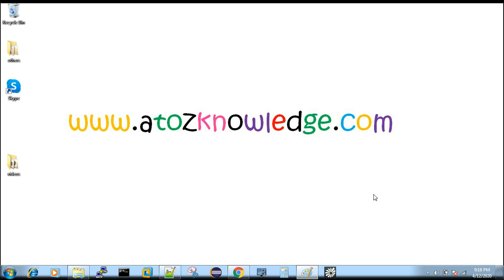Handling Data Consistency {in தமிழ்}